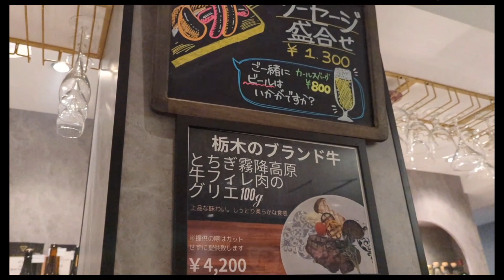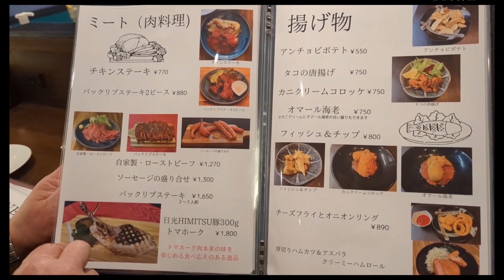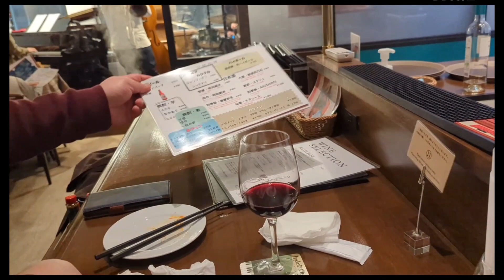秘密のケンミンSHOW(バラエティ番組)でも紹介された宇都宮のジャズレストランに行きました。